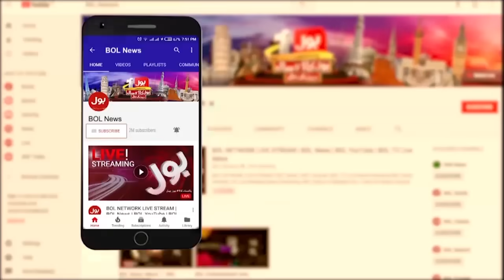Sikh Community in Big Trouble in Canada | BOL News Headlines at 3 PM | Red Alert Issued in Canada